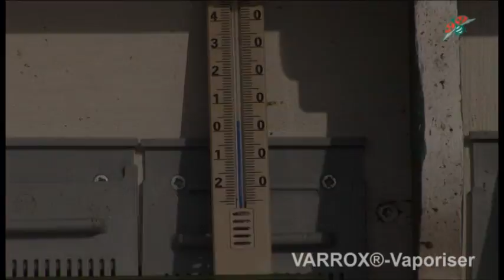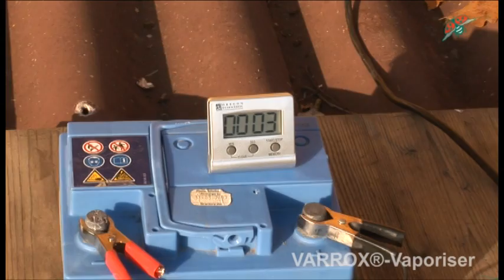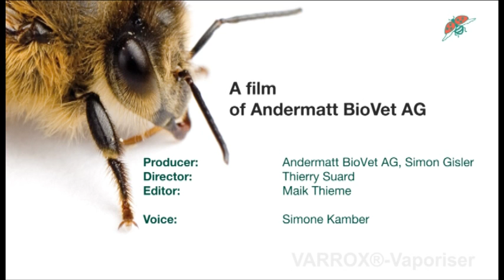Varrox oxaalzuurverdamper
Gebruiksaanwijzing (Engels)